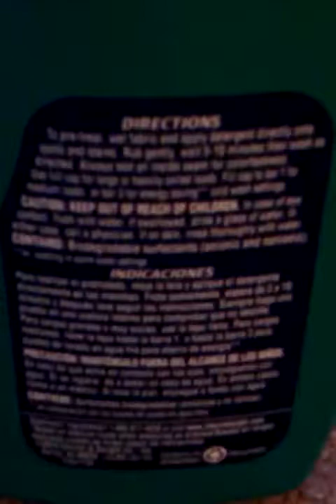Chemicals in laundry detergent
There are chemicals in laundry detergent. Please know your ingredients and do your research. They have long term health hazards. they can cause respiratory problems, eye problems, skin rashes, and.. CANCER. COMPANIES ARE NOT LISTING THEIR INGREDIENTS!

two articles on it listed below, there are many more, so do the research! :